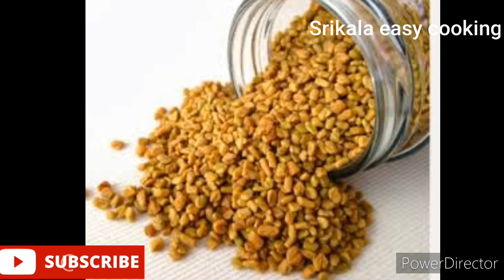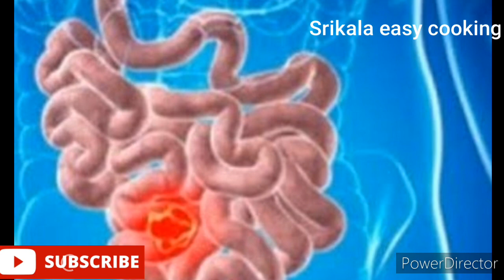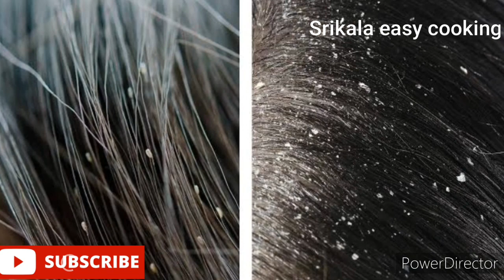வெந்தயத்தின் மருத்துவ பயன்கள்/ சர்க்கரைக்கான மருந்து வெந்தயம்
வெந்தயத்தின் மருத்துவ பயன்கள்
சர்க்கரைக்கான மருந்து வெந்தயம்